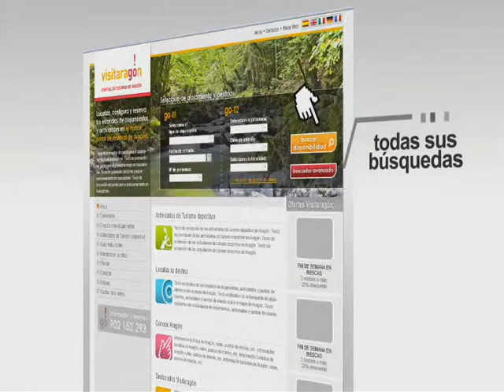Visitaragon. Hospedería Palacio de Allepuz **** (Allepuz, Teruel)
Hospedería Palacio de Allepuz en Allepuz (Teruel). Reportaje "La Magia de Viajar"